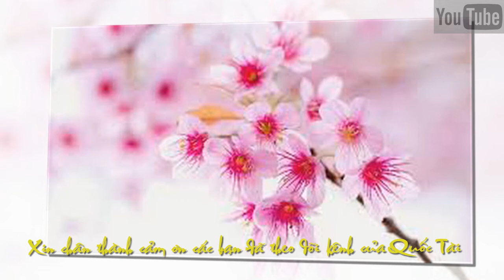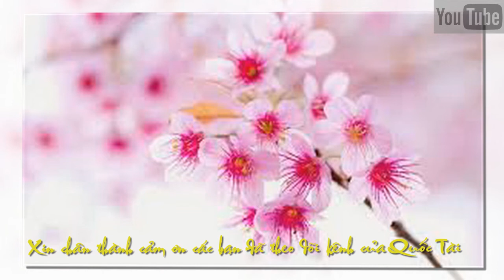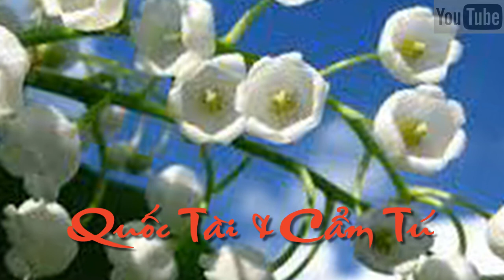Ca Cổ _ HẠNH PHÚC QUANH ĐÂY _ Cẩm Tú & Quốc Tài ...